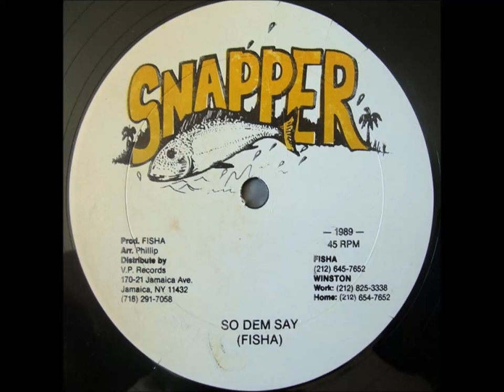Fisha - So Dem Say + Dub - 12" Snapper 1989 - KILLER DIGITAL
I SAY .. NO JOKERY ! WICKED TUNE !

So Dem Say & So I know
See A Girl's Face But You Don't See Her Heart
She Gives You Smile But You Never Know Her thoughts
Sexy Goodies & No Mentality, Oh No,
Fancy Girls Say Who Nuh No Ready
Love Me For Me & Not For My Money, Oh Girl
So Dem Say & So I know, Dem a Go-Go
I & I Come Fe Rule Iration...Every Nation
I & I Come Fe Rule Iration, I Say !
In The Begin ...He Created All Things
Adam & Eve NOT Adam & Steve ...OH NO
So Black Is Beauty & Black Is not a Beast ...

AUDIO MIXED BY SOOWALI